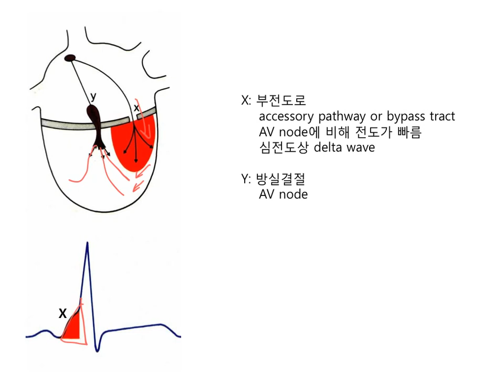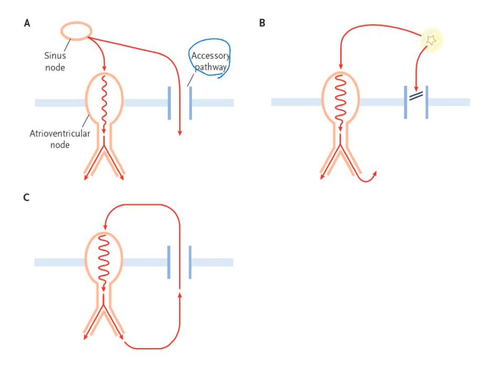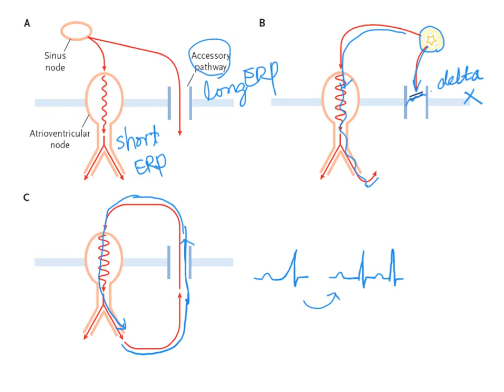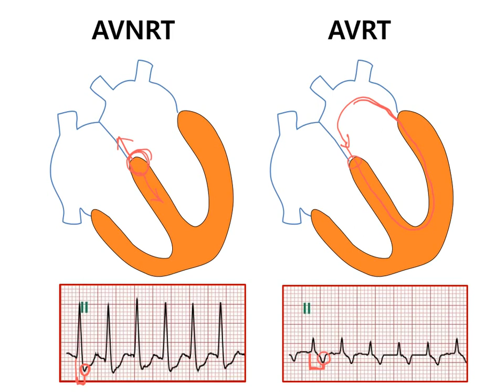심전도 한 걸음 더 17. AVRT 방실회귀빈맥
방실회귀빈맥의 기전에 대해 설명합니다.

아래 블로그도 참조하세요.